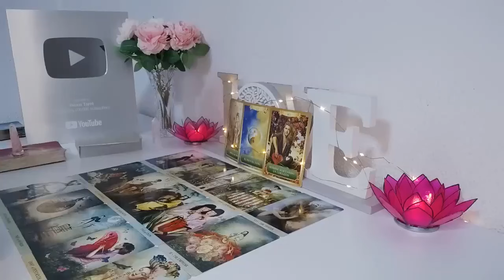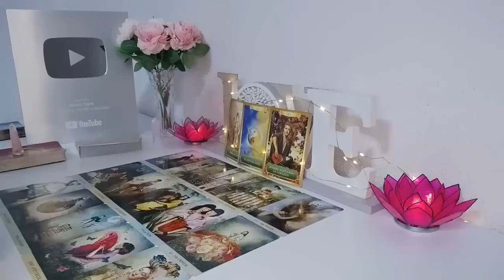VIRGO, YOU ARE FACING A SERIOUS PROBLEM!! ️ SOMEONE CONFESSES THIS SECRET...🔮 JUNE 2024 TAROT